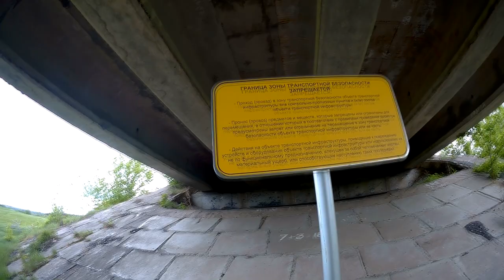МоТоVLOG Грязный визор и пацаны на велосипедах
Друзья вот старое видео отснято буквально полторы недели назад тогда ещё все было хорошо эххх